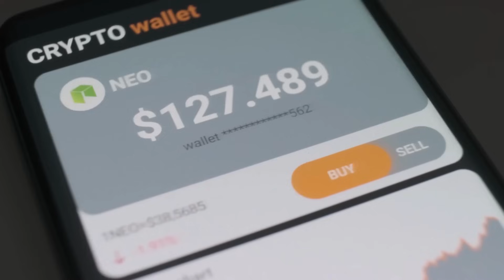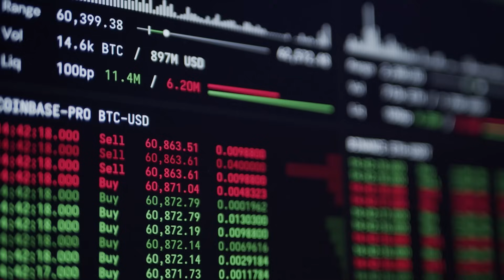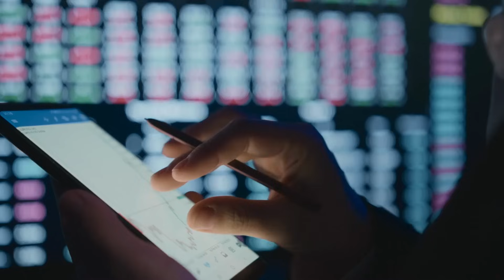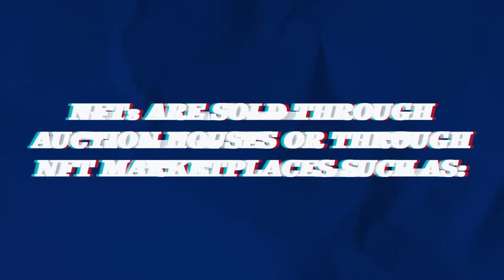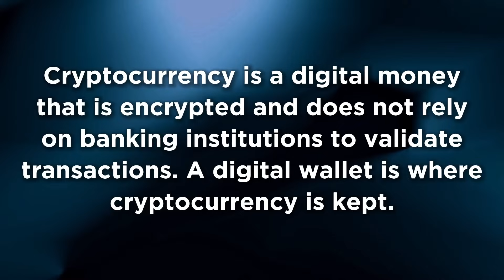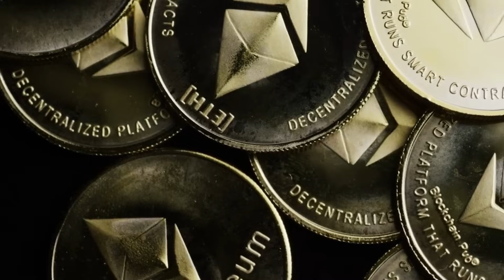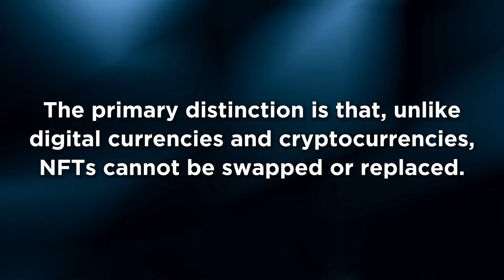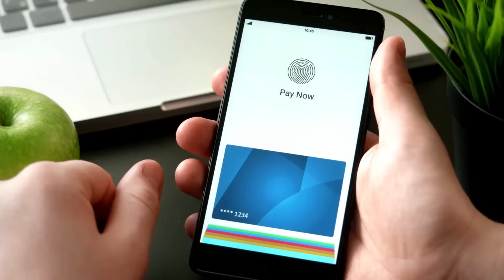NFTs: Unlocking the Secrets Behind the Hype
In this video, we're going to discuss what NFTs are and how they're changing the way we store information. We'll also discuss some of the reasons behind the hype around NFTs and what you need to know if you're considering using them in your business.

If you're unfamiliar with NFTs, then this video is for you. We'll cover everything you need to know about NFTs, from their history to their potential uses in business. By the end of this video, you'll have a better understanding of what NFTs are and why they're changing the way we store information.